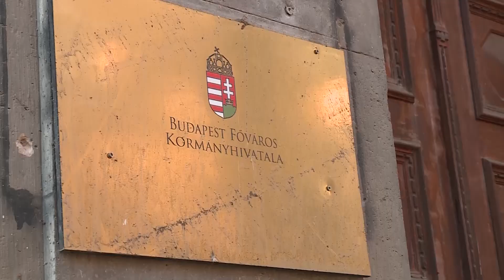Sok bosszúságot okoz a galambürülék - alpinisták dolgoznak az OEP épületén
Alpinisták dolgoznak az OEP Rákóczi Teleki utca sarkán levő épületén. A szakemberek a galambürüléktől és a madártetemektől tisztítják meg a házat. Továbbá a tetőzetre madárriasztót szerelnek fel.